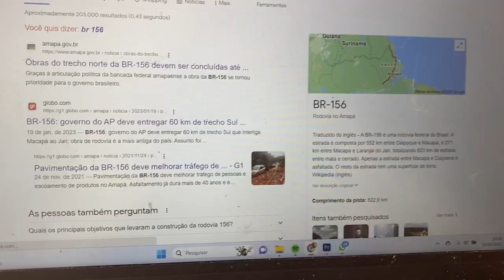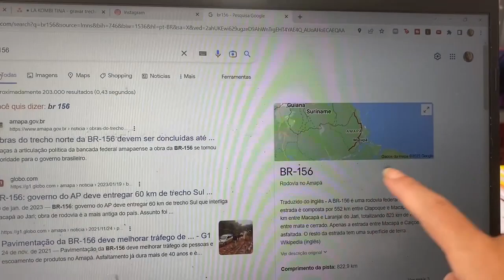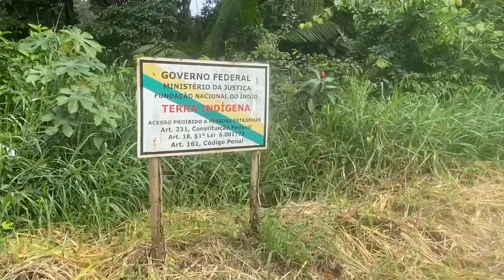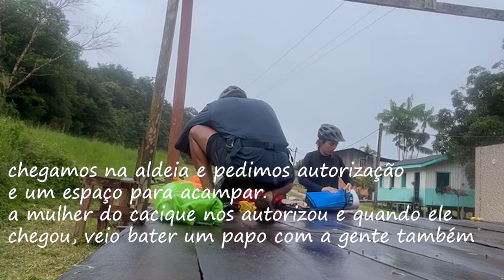CICLOTURISMO NA AMAZÔNIA | Partindo do Extremo Norte do Brasil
Nessa viagem de bicicleta partimos do extremo norte do Brasil e pernoitamos em aldeias dos povos originários da região.

Alguns equipamentos e produtinhos que usamos:

Câmera da Lari Canon EOS M50

Câmera da Lisi Canon G7X

Ring light com tripé (Lari)

Ring light portátil (Lisi)

Suporte pra Notebook simples preto

Luminária de Lua

Difusor de água com aromatizador

Se você reservar através deles, podemos receber uma pequena comissão. Não há nenhum custo adicional para você! Obrigado por apoiar nosso canal para que possamos continuar a fornecer conteúdo gratuito a cada semana!